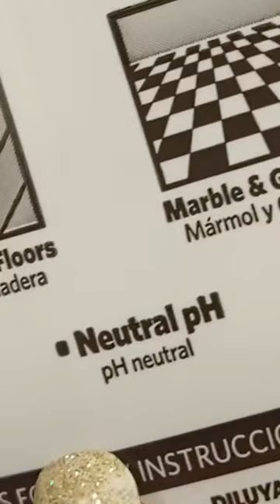I Was SHOCKED To Learn This!! 😮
I Was SHOCKED To Learn This!! 😮 - 🤗 @DIYPowerCouple

Hi! We're Daires and Akilah. On this channel, you will be encouraged to unleash your inner DIY POWER!💥 Join us (and sometimes our little helpers) for DIY project inspiration and home improvement with love.  We'll show you how to easily transform your living space on a budget and build your DIY confidence so that...You Can DIY, Too! 😃